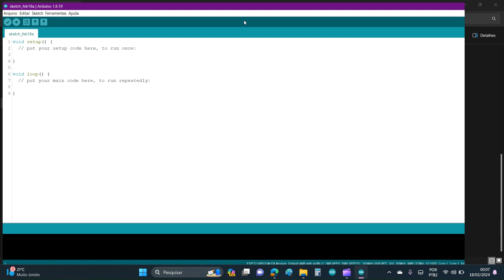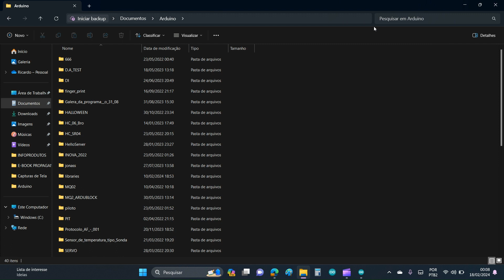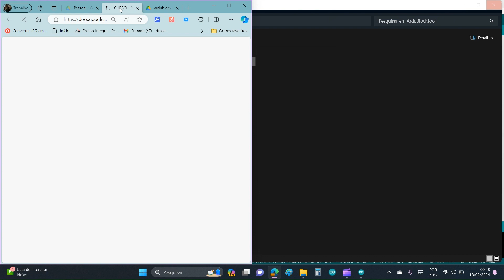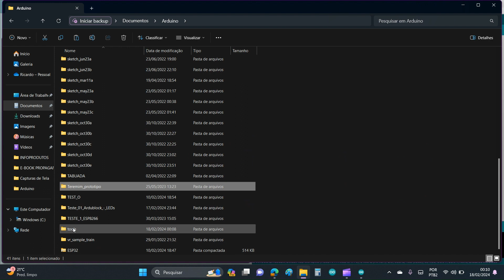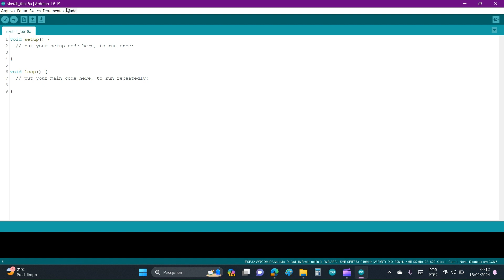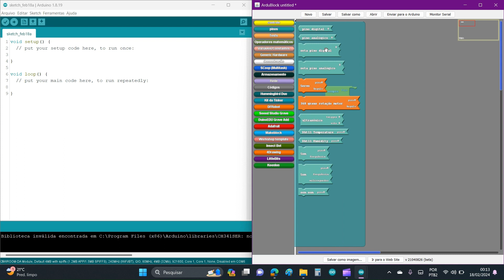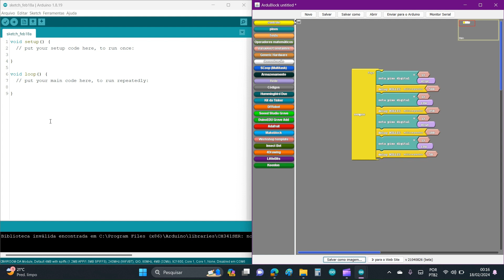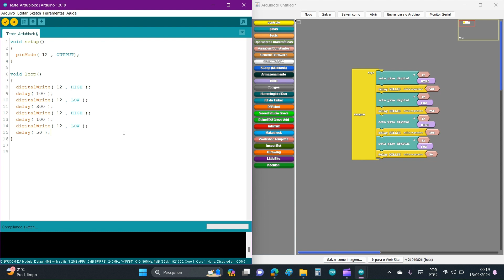Vídeo 1 - Ardublock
Vídeo 1 do Curso Flash de ProgramAÇÃO